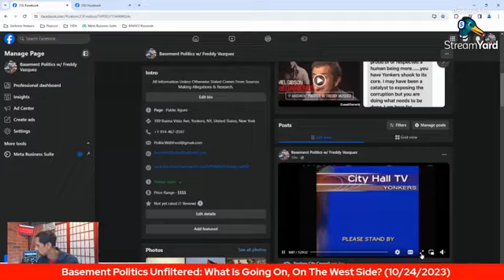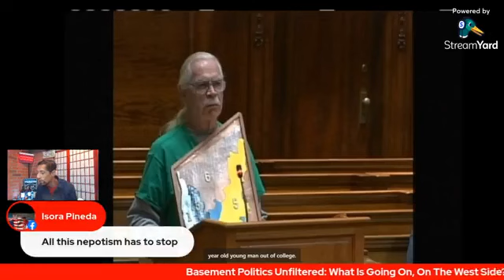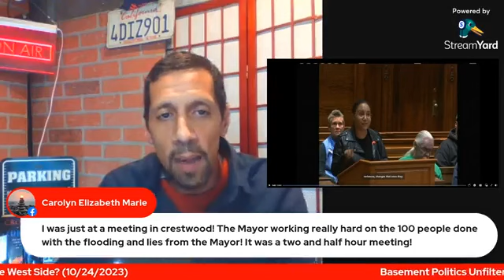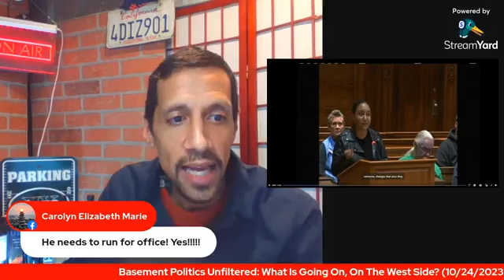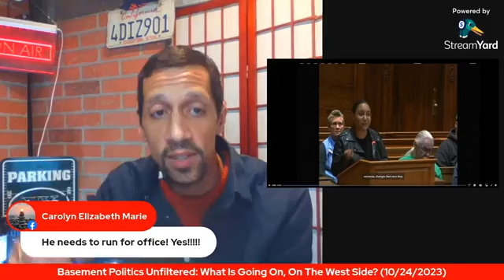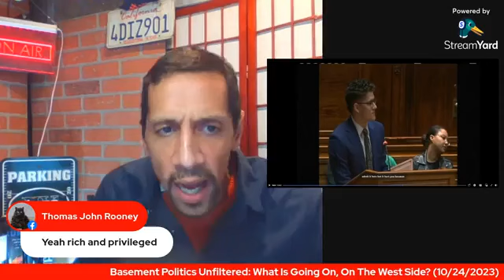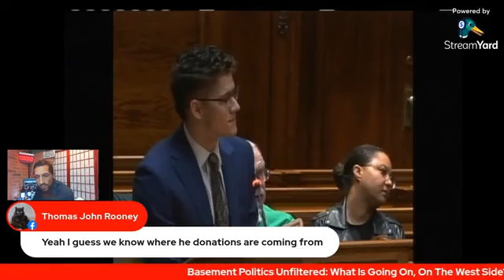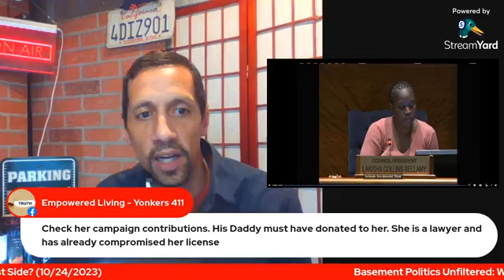Basement Politics Unfiltered: What Is Going On, On The West Side? (10/24/2023)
On This Episode: Are Too Many Affordable Housing Being Built on the West Side? Did the City Council Appoint Another Gelaj? Let's Take a Look at that & More...

Residents are concerned with the OVER Development of Affordable Housing. They would like to see more spread out throughout the county. Do you agree?

Every Tuesday, the Yonkers City Council holds various Meetings between 5pm & 7pm. Sometimes they can be earlier. It is Very Important that Residents Watch them online and/or Attend them in person. They will also be shared on BasementPolitics as well. We Must Be Informed.